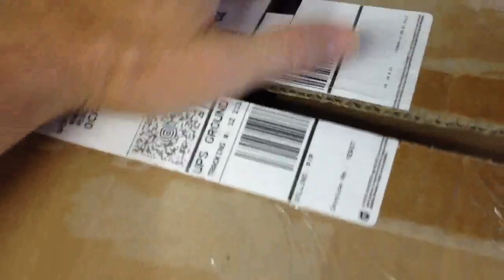Beer Mail!!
Jakecpunut sent me some beer and cider. The cider didn't make it. :( this is just a test to see what the quality is like taking AND sending this video to YouTube from my iPhone.